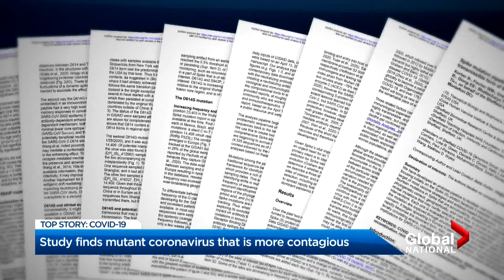Coronavirus outbreak: Virus may have mutated; fears over rising food prices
Dawna Friesen reports on the new evidence that the original strain of COVID-19 has mutated into a new, more contagious strain. And Abigail Bimman hears from farmers and food processors, who say they need more help from Ottawa or else food prices will soar.